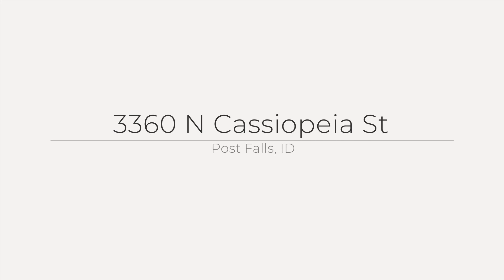3360 N Cassiopeia St, Post Falls, ID